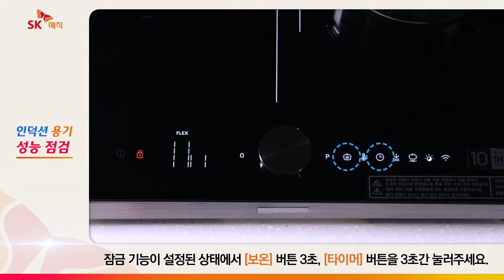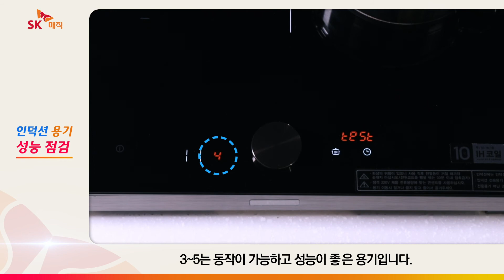[Magic Manual]인덕션 용기 성능 점검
경계없는 최고화력의 시작!
SK매직 보더리스 인덕션의 용기 성능 점검 방법을 확인하세요!

0:00 인덕션 용기 성능 점검 기능 사용방법
1:01 성능 점검 결과별 용기 성능

일상에 마법 같은 행복을 더하는
SK매직에서 만나보세요